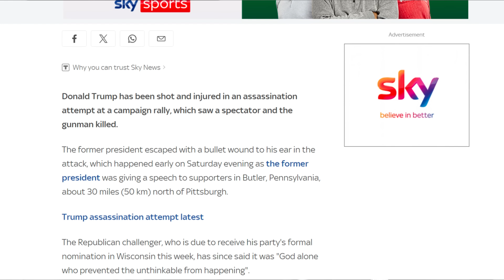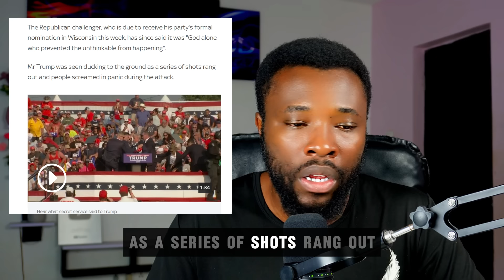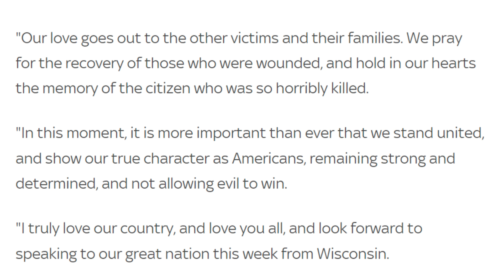Shots fired At Donald Trump!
The former president was injured in a volley of gunfire at 6.15pm from an “elevated position” outside the venue, according to the US Secret Service. The shots killed one spectator and critically wounded others, all of whom were male, according to authorities.
Help Us Win Souls For God (Support Missionary Project In Africa)

If You Would Like To Support & Donate To Great Miracles Avenue, Then Kindly Click On The